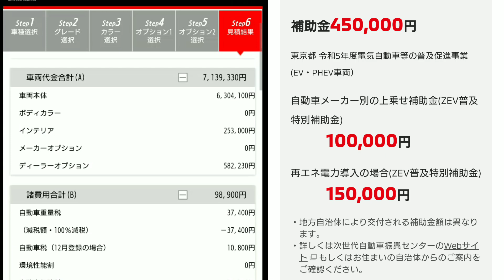【新型アウトランダー】一部改良！見積り！改良点、値引き額、最新納期が判明！補助金で総額が！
➡︎三菱自動車工業は、2023年12月7日、PHEV（プラグインハイブリッド車）の「アウトランダー」の一部改良を実施して発売。
また、特別仕様車「BLACK Edition」が継続設定され、2024年2月8日に発売開始へ。